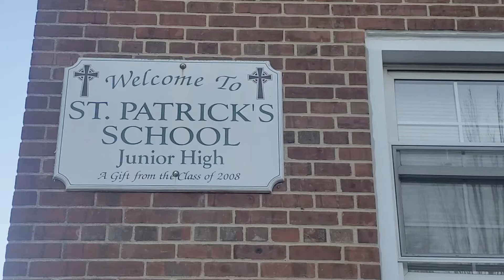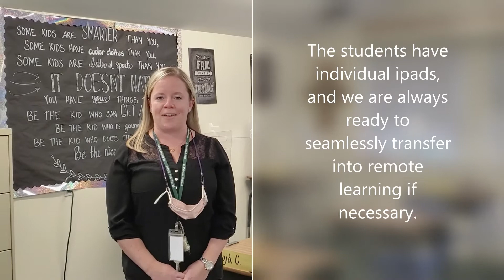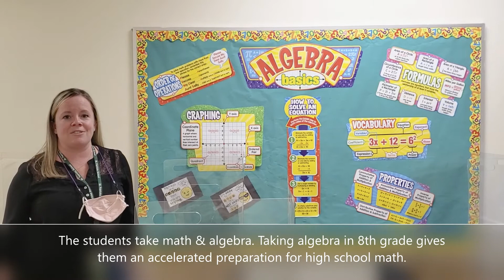Junior High Virtual Open House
Join Mrs. Karman for a virtual open house of the St. Patrick's Junior High.